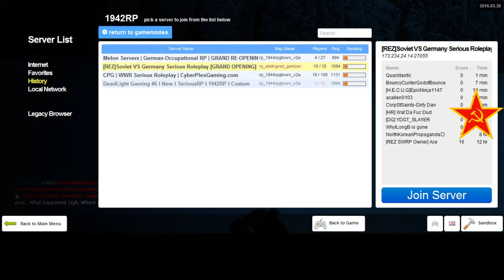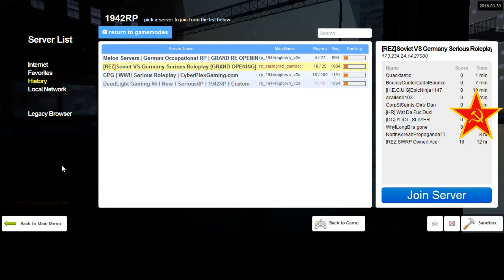REZ 1942RP Soviet Diaries 16 End 4